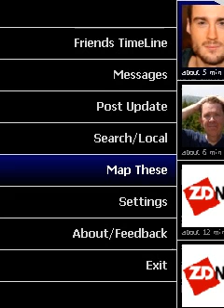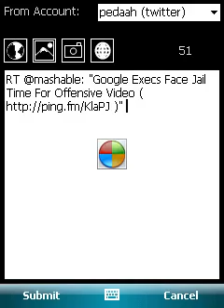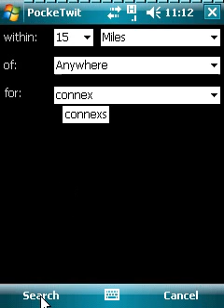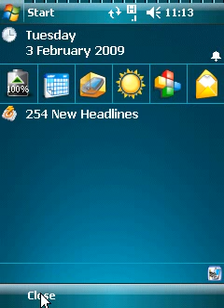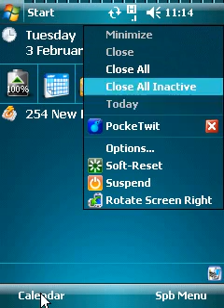JAMM, PocketWit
jamm